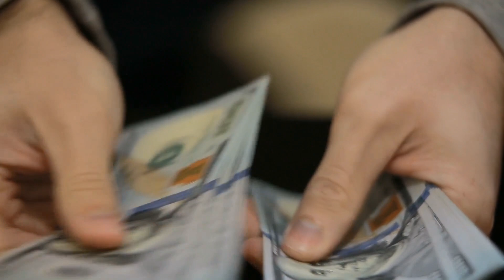Dilenci Genç Zengin Kıza Çıkma Teklifi Etti Ama Ardından Olacakları Hiç Hayal Bile Edemedi